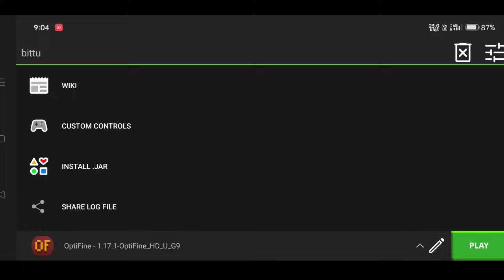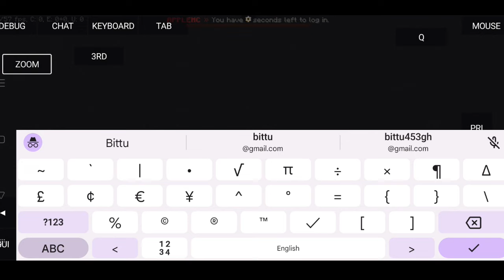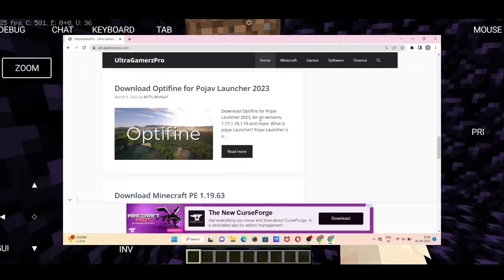How To Join Any Server In Pojavlauncher Minecraft | How To Join Server/Smp In Pojavlauncher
How To Join Any Server In Pojavlauncher Minecraft | How To Join Smp In Pojavlauncher